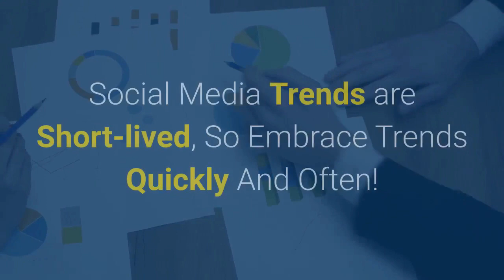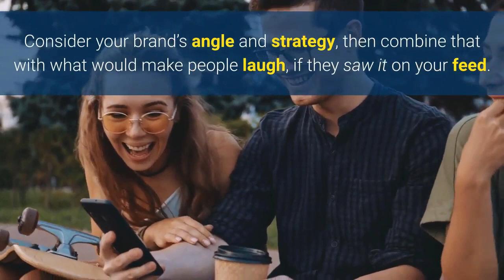Jump on the Bandwagon of Trending News for Social Media Success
Beanz Means... Social Media Success!

When we look for opportunities, the formula to follow is:

national conversation + personality + brand message = relevance.

National conversation could be a trending topic, or it could be Twitter’s ‘main character‘ that day

(think Beans-on-Weetabix, Jackie Weaver or the Zoom man who is definitely not a cat).

Your Brand Message Isn’t A Sales Message.

It’s what creates the link between the trending topic and your brand.

If there’s no link, the audience won’t understand why the brand is getting involved or why it’s funny!

Social Media Trends are Short-lived, So Embrace Trends Quickly And Often!

Dithering by even a few hours can mean completely missing the boat.

Marketers must make sure they have a good view of what the trend of that day, hour or moment is...

And, there’s somebody on-hand to react quickly!

The Key Is Not To Overthink It.

Consider your brand’s angle and strategy, then combine that with what people would laugh at, if they saw it on your feed.

It Won't Work Every Time, But, Is The Basis For A Winning Strategy!